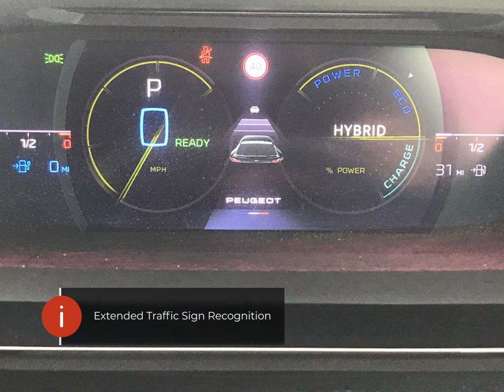Peugeot 408 Gt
Check out this Peugeot 408 Gt 2023 with 7999 miles, Automatic transmission. Let us give you a quick overview of the specification: 12V Power Socket, 19in Alloy Wheels-Graphite Diamond Cut in Onyx Black Gloss, 3.7KW Monophase On Board Charger, 408 Model Badging on Front and Rear, 8 Colour Personalisable Ambient Lighting-Door Panels, ABS-Anti Lock Braking System, AVAS-Acoustic Vehicle Alerting System, Active Safety Brake-Night Function-Cyclists-Pedestrians, Advanced Emergency Braking System, Air Purification System-Clean Cabin, Airbags-Adaptive Driver and Front Passenger, Airbags-Driver and Front Passenger Side, Airbags-Front and Rear Curtain, Alarm with Anti-Lift Sensor, Alloy Wheel Star Centre Cap, Aluminium Door Sills and Boot Sill, Arch Design Central Console with Storage, Automatic Air Conditioning with AQS 3-Air Quality System, Automatic Door Locking When Moving Off, Automatic Hazard Light Activation Upon Heavy Brake Application, Automatic Post Collision Braking, Bluetooth Telephone Facility, Body Colour Rear Spoiler, Cabin Stitch Detailing in Adamite Green.